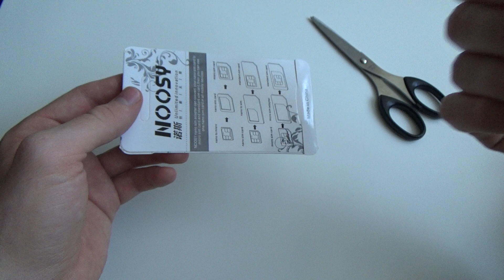Переходники для sim карт, алиэкспресс